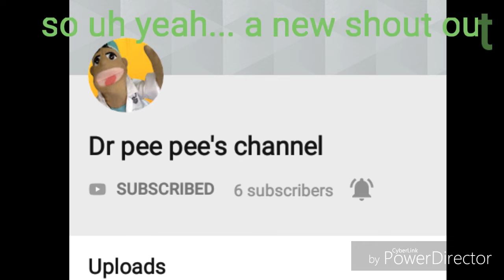Shout out to dr pee pee's channel(read description)